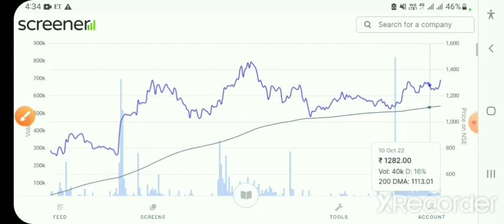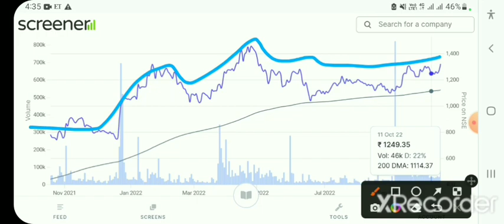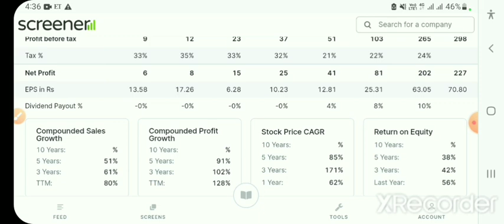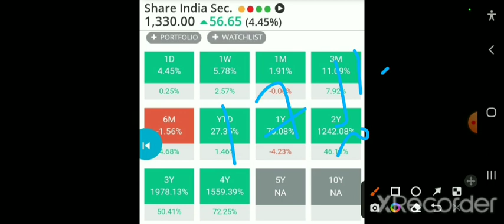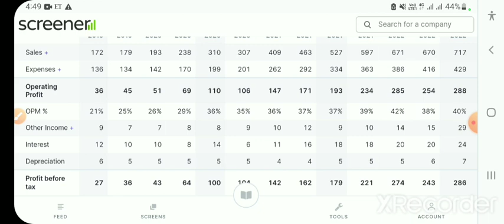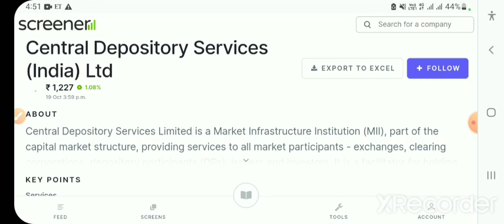100000% का रिटर्न देगें बस जल्दी से माल उठा लो इन दिग्गजों मे पैसा बनेगा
Sikko Industries share review
Sikko Industries stock target
Sikko Industries stock target 2025
 KPI Green Energy share result date
 KPI Green Energy share price bse
 Sreechem Resins share price
Sreechem Resins share
Vinyl Chemical share review
Vinyl Chemical stock target
Best Agrolife share price
Best Agrolife share
Best Agrolife share today price
Best Agrolife share result date
Best Agrolife share price bse
Best Agrolife share returns history
Best Agrolife share news
Best Agrolife share latest news
Best Agrolife share review
Best Agrolife stock target
Chemcrux Enterprises share price
Chemcrux Enterprises share return history
Chemcrux Enterprises share latest news
Chemcrux Enterprises share review
 Chemcrux Enterprises stock target
Micro cap stock for 2022
Micro cap stocks target
fineotex chemical ltd share news
fineotex chemical ltd share anylasis
fineotex chemical ltd share today news
fineotex chemical share news today
fineotex chemical share today news
fineotex chemical share anything
Oracle Credit share price
Oracle Credit share
Oracle Credit share today price
Oracle Credit share result date
Oracle Credit share price bse
Oracle Credit share returns history
Oracle Credit share news
Oracle Credit share latest news
Oracle Credit stock target
Oracle Credit stock target 2025
Oracle Credit stock target 2023
Oracle Credit share price target 2030
Oracle Credit stock 10 year return
Hle Glascoat stock news
Hle Glascoat stock target 2025
Hle Glascoat stock latest news
 Hle Glascoat share target
best stocks under rs 50
share market
penny stocks
stock market
multibagger stocks
multibagger share
penny share
penny stocks 2021
equity shares
demat account
stock4retail
penny stocks for long term investment
angel one